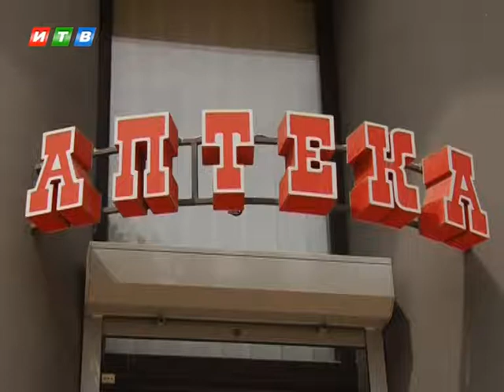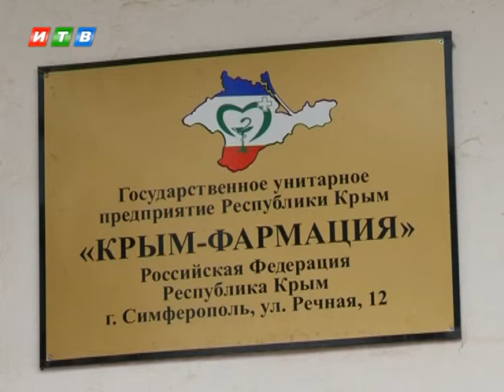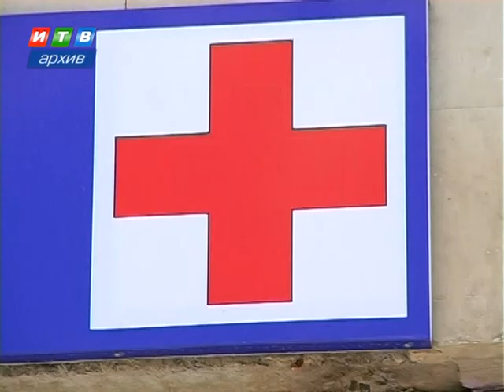Лекарства для льготников